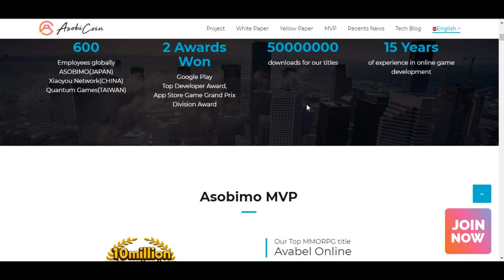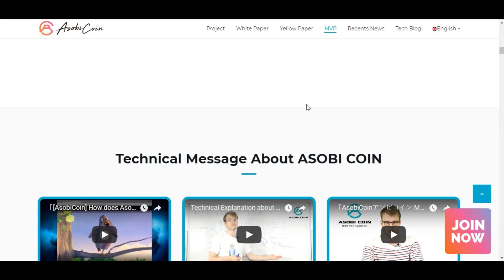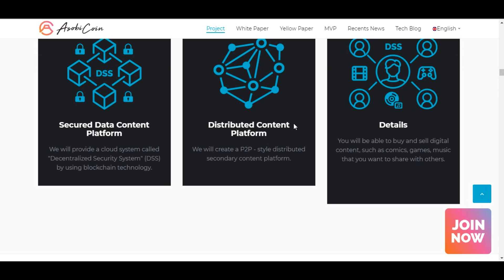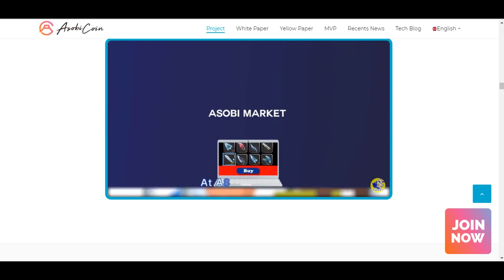Обзор ICO Asobi Coin Платформа распространения вторичного цифрового контента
ASOBIMO имеет огромнейший многолетний опыт работы в сфере разработки онлайг игр, общий стаж составляет уже более 15 лет, они на рынке начиная с 2003 года и имеют в своем штате около 600 разработчиков. За их плечами уже более 50 миллионов загрузок их онлайн игр из таких всемирно известных приложений как Google Play App Story.